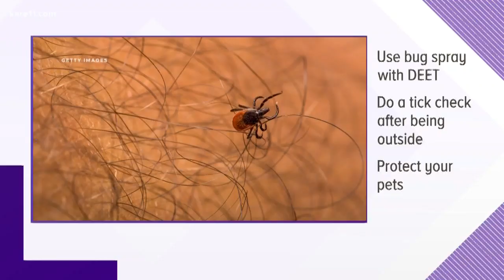Deer tick levels remain elevated in Minnesota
The Metropolitan Mosquito Control District says a new study shows in 2018, deer tick levels on mammals in the seven-county metro have more than doubled since 1990.